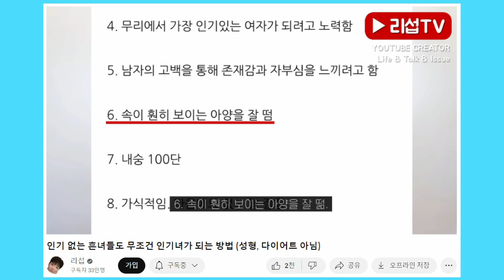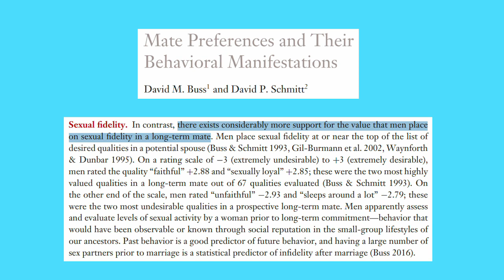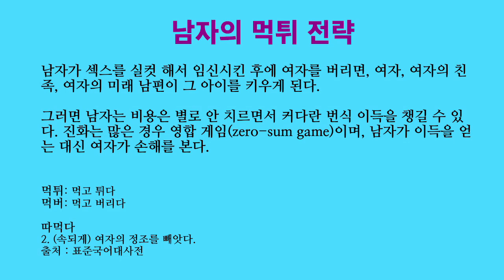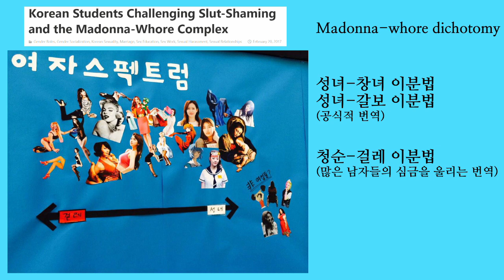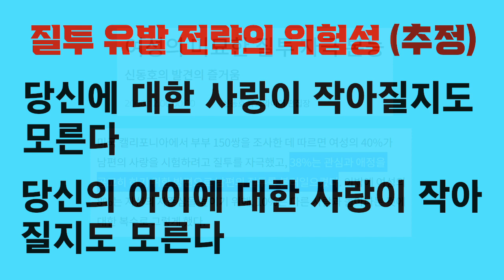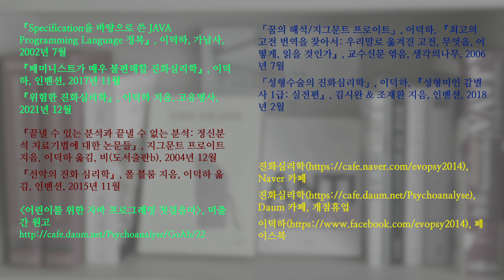연애심리 진화심리 46. 리섭 vs. 진화심리학: 이 남자 저 남자에게 교태를 부리면 걸레로 찍힐 수 있다 (청순 걸레 이분법과 남자의 사랑)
리섭은 여자들이 여우짓이라고 조롱하는 행태를 몽땅 하라고 여자들에게 권합니다. 그런 식으로 짝짓기 시장에서 인기를 올릴 수 있다는 겁니다. 그런데 그런 여우짓에는 은근한 노출이나, 은근한 스킨쉽이나, 여러 남자들과 썸을 타면서 추파를 던지는 것처럼 헤픈 여자로 보일 수 있는 것들도 포함됩니다.

리섭은 다른 한편으로 벗방 여캠이 헤픈 여자로 보일 수 있기 때문에 남자의 깊은 사랑을 받을 수 없다고 이야기합니다.

그런데 벗방 여캠은 위에서 이야기한 여우짓의 과격한 버전일 뿐입니다. 벗방 여캠의 행태가 남자들의 무의식 속에 있는 걸레 점수를 왕창 올린다면, 여우짓도 걸레 점수를 어느 정도 올릴 수 있습니다.